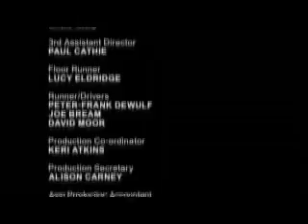Sugar Rush Season 1 Ep 1 Part 3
Sugar Rush